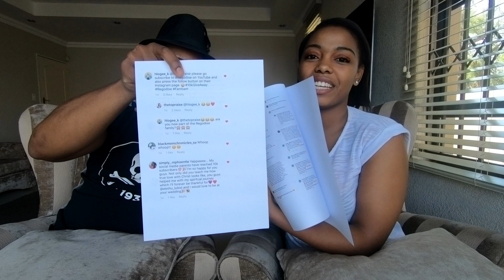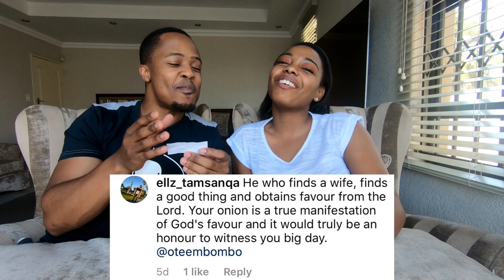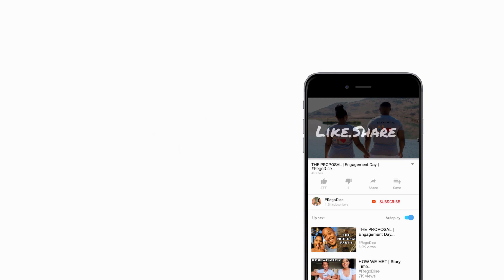10K GIVEAWAY WINNERS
PRIZE:
Two (2) Subscribers and their respective partners, will join us at our wedding celebration where the Khoele family will be welcoming their Bride.